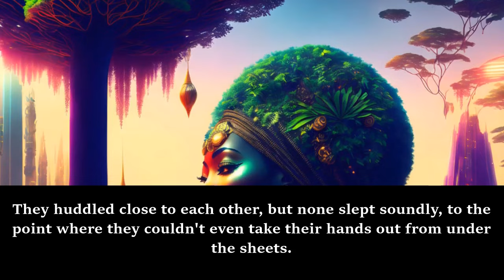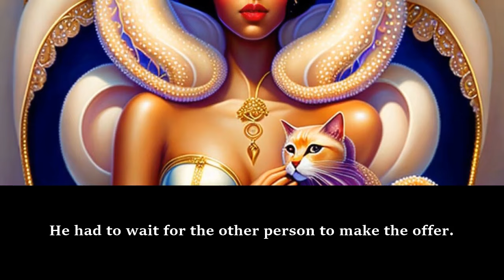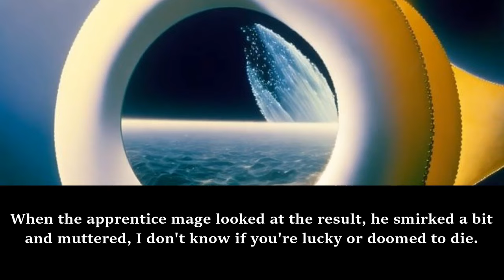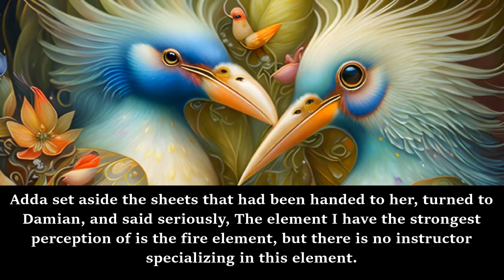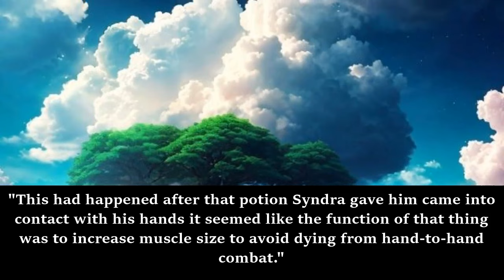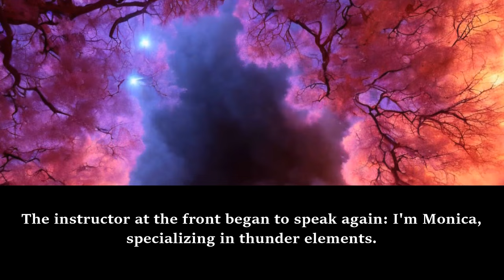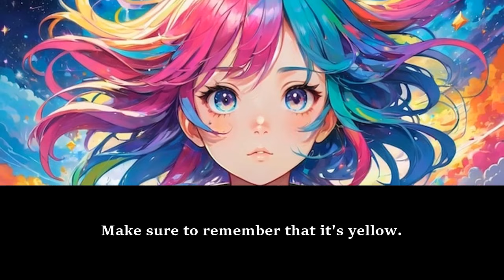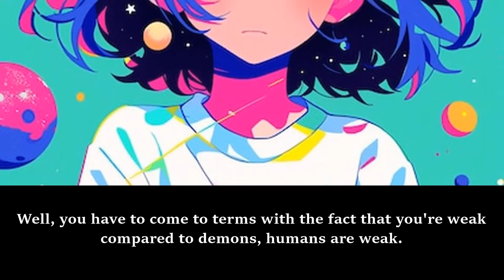FRIEREN: The Dark Mage's Diary /Part 1/ -Audiobook-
Synopsis
In a dark world full of demons and magic, Damian ventures fearfully. With a book as his only ally to master magic, he is dragged into an endless war against the forces of evil.
The presence of death and a blood moon in the sky heightens the sense of loneliness and danger.
Damian will face an uncertain fate, not knowing if he will survive to see the end of the battle.
Will Damian make it to the end of the journey?

Do you have something to order?
Visited me on Webnovel:
what if ghost rider was in endgame,
what if ghost rider was in demon slayer,
what if ghost rider died,
what if ghost rider was in multiverse of madness,
what if ghost rider was in infinity war,
what if ghost rider was in mha,
what if ghost rider was in dc,
what if ghost rider was in dxd,
what if ghost rider was in my hero academia,
what if ghost rider was in high school dxd,
what if deku was a ghost rider,
what if ghost rider in avengers endgame,
what if naruto was a ghost rider,
what if asta was ghost rider,
my hero academia what if deku was ghost rider,
what if deku became the ghost rider,
what if naruto became ghost rider,
what if bell was the ghost rider,
what if ghost rider come in endgame,
what if ghost rider is coming to kill you,
what if ghost rider was in endgame in hindi,
what happens if you look into ghost rider's eyes,
what if scorpion fight ghost rider,
what if ghost rider was in,
what if ghost rider die,
what happens if ghost rider in endgame,
what if naruto had the power of ghost rider,
what if ghost rider in justice league,
what if ghost rider in multiverse of madness,
what if issei was ghost rider,
what if ghost rider was in justice league,
ghost rider in what if